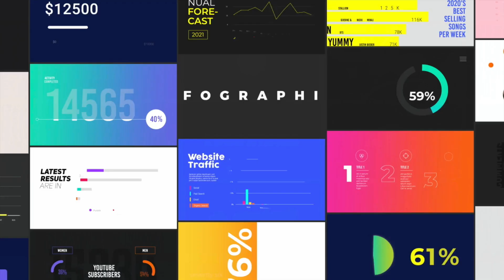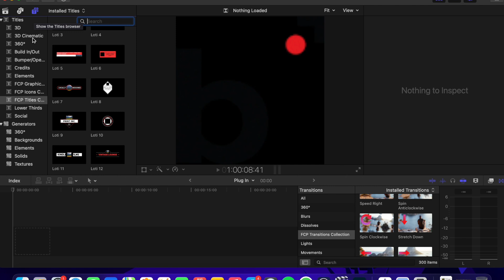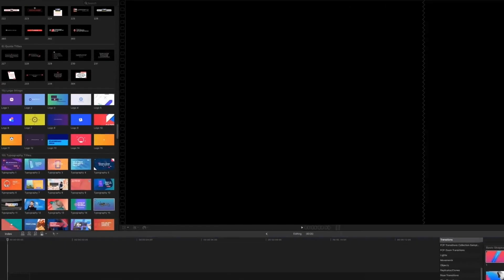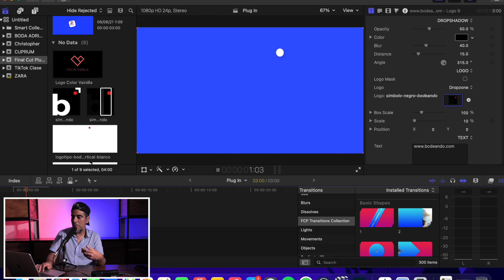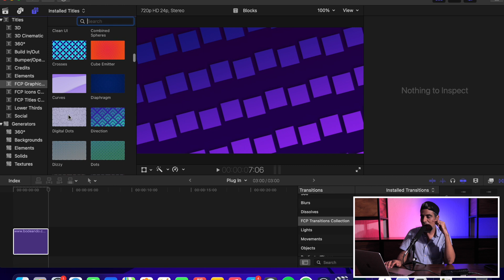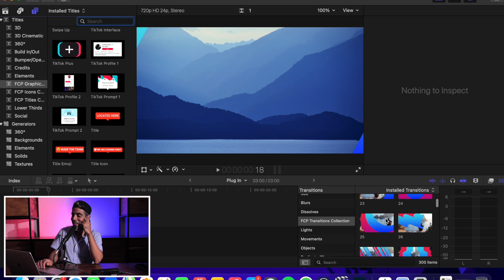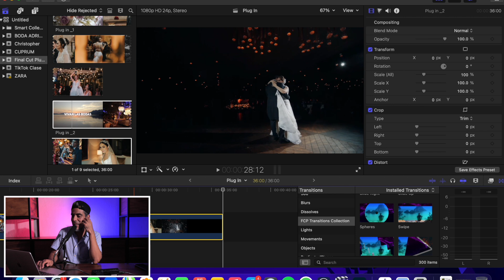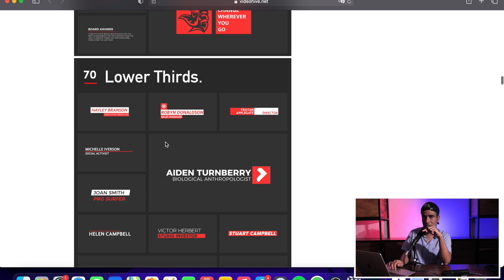INTROS, TRANSICIONES Y ANIMACIONES para tus Videos usando FCXP - Bodeando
Encontré esta paquetería de Intros, Efectos, Transiciones y Efectos para el programa de edición Final Cut X. Contiene mas de 2000 elementos para que los puedas usar en tus trabajos de Video y ya no tengas que hacerlos tu mismo, lo cual te llevaría aun mas tiempo si los hicieras en otro programa. Son muy fáciles de usar y modificar.

Te recomiendo ampliamente esta paquete y a continuación te dejo las dos opciones que podrías considerar.

"La suscripción es para usarse en toda la plataforma donde puedes accesar a mas de 1 millon de gráficos y animaciones" con un costo de 16.50 USD al mes.

Aquí les dejo mis trabajos